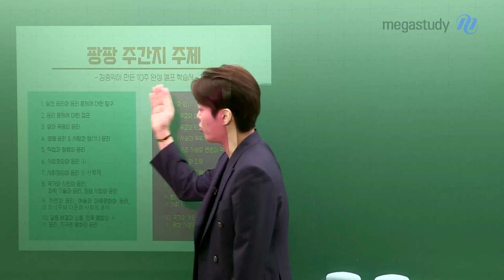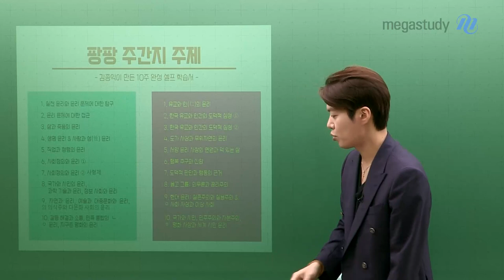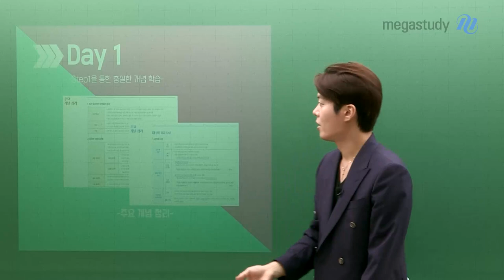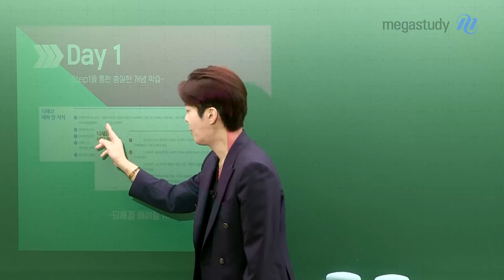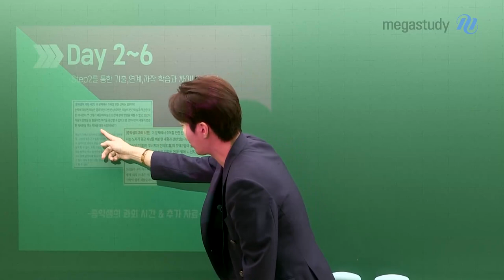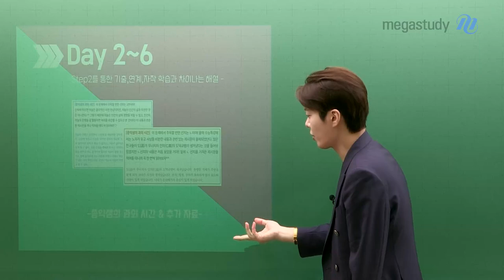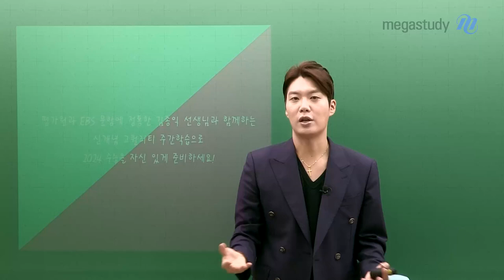[메가스터디] 윤리 김종익쌤 - 너의 윤리 실력의 포텐을 터트릴 팡팡 주간지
1주 1권 학습으로 윤리 1등급 포텐이 터진다!

10주 동안 꾸준히만 따라와도 실력이 폭발하는

팡팡 주간지가 드디어 세상에 나왔습니다!

☞ 알차게 담긴 고퀄리티 콘텐츠

☞ 가장 효율적인 10주간의 윤리 트레이닝

☞ 효과적인 반복을 만드는 4단계 학습

- 윤리 김종익 선생님을 더 알고싶다면?